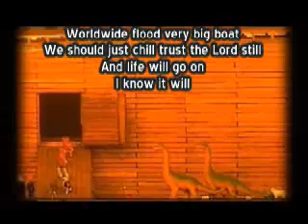All the stalls stink